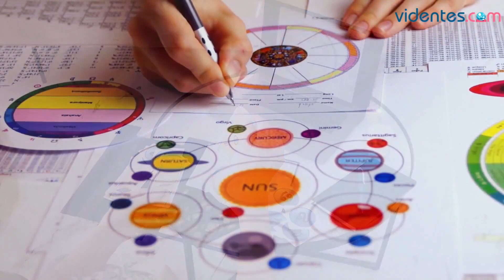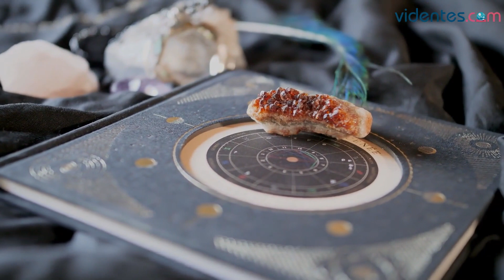HORÓSCOPO DIARIO ❣️💖🎁 GÉMINIS ♊️ DOMINGO, 18 DE JUNIO DE 2023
Horóscopo de Géminis para hoy, domingo 18 de Junio de 2023. El horóscopo para hoy: descubre tu futuro gracias a mi horóscopo diario para ti.